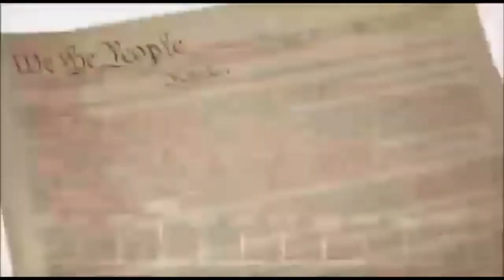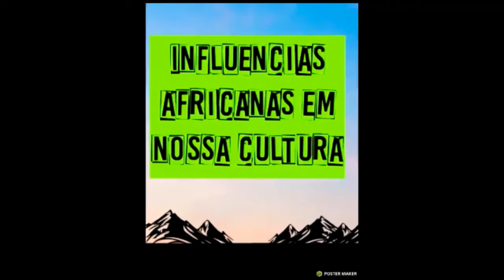Cca CONOSCO - O que há de Àfrica em nós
Apresentamos o novo tema do mês de novembro: "O que há de África em nós?!". Vocês sabiam que milhões de anos atrás o Brasil e África eram um único continente?